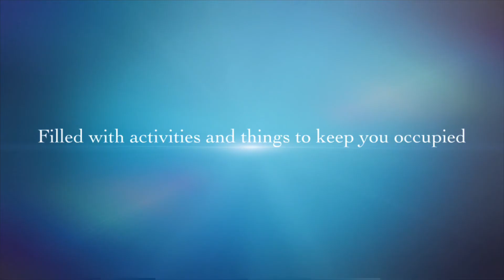EA | This is Newquay